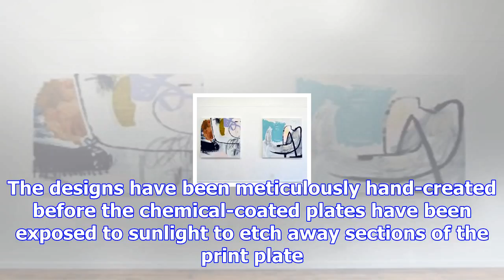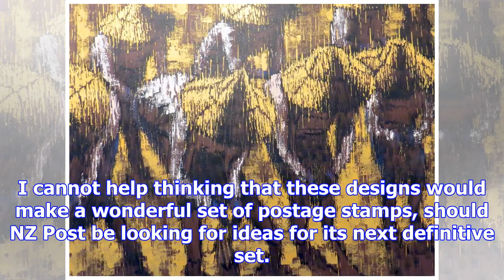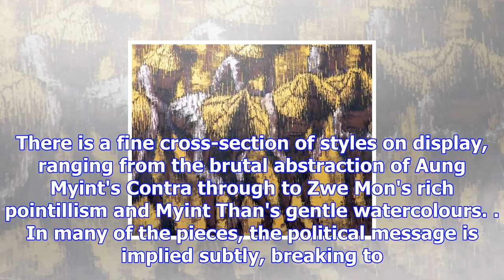Art seen: december 07